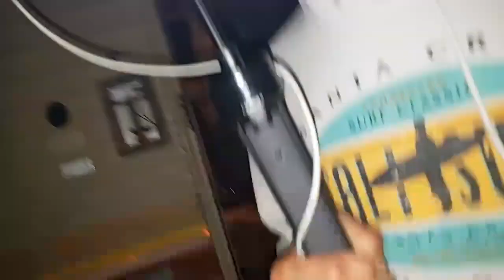Tommy Presses Dope District "You're a washed up Stream Sniper Leech"